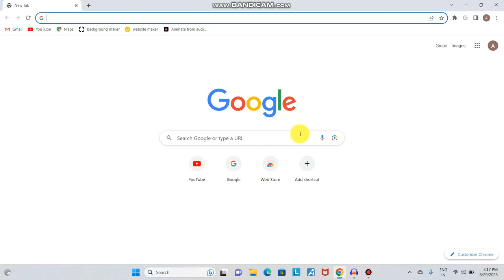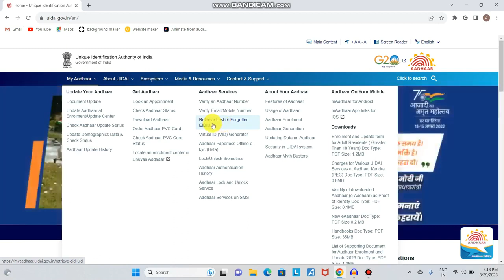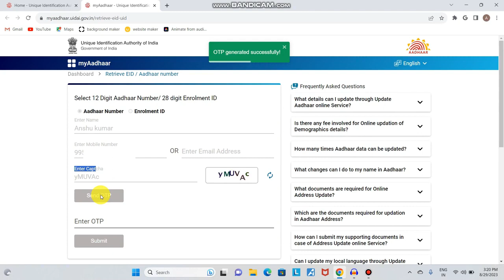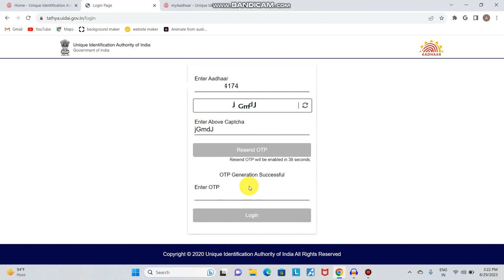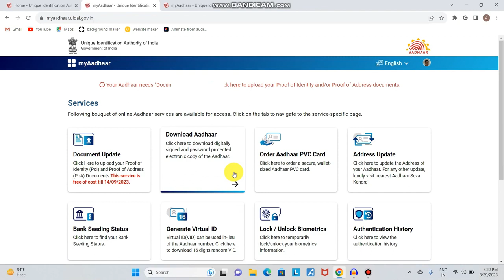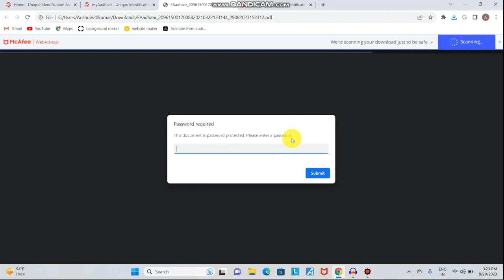आधार कार्ड खो गया है आधार नंबर भी नहीं है | आधार कार्ड कैसे निकले ?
आधार कार्ड खो गया है कैसे निकाले
आधार कार्ड खो गया है नंबर याद नहीं है
आधार कार्ड खो गया
आधार कार्ड खो गया है नंबर याद नहीं है कैसे निकले 2021
आधार कार्ड
आधार कार्ड खो गया हो तो कैसे निकाले
आधार कार्ड खो गया कैसे निकाले
आधार कार्ड खो जाए तो कैसे निकाले
आधार कार्ड खो गया है नंबर नहीं है
आधार कार्ड खो जाने पर क्या करे
आधार कार्ड खो जाए तो क्याा करें
आधार कार्ड खो गया है नंबर याद नहीं है 2022
khoya hua aadhar card kaise nikale bina mobile number ke
lost aadhar card kaise nikale
aadhar card
aadhar card kho gaya aadhar number pata kaise kare
khoya hua aadhar card kaise nikale bina proof ke
khoya hua adhar card kaise nikale
aadhar card kho jane par kya kare
gum hua aadhar card kaise nikale
aadhar card kho jane par aadhar number kaise pata kare
aadhar card,apne naam se aadhar card kaise nikale
sirf naam se aadhar card kaise nikale
apne naam se aadhar card kaise download kare
naam se aadhar card kaise download kare